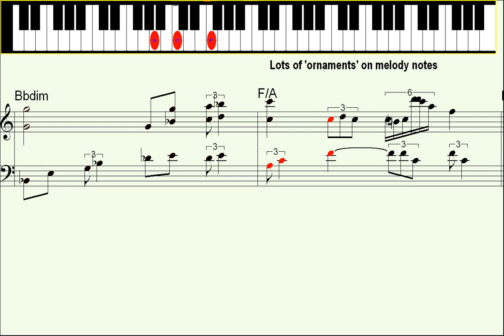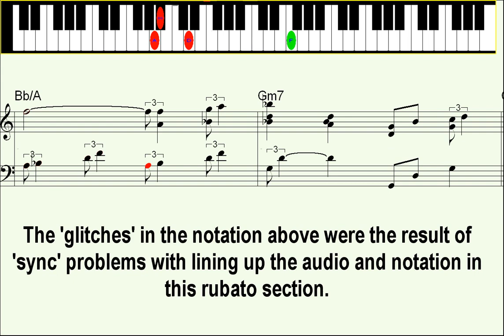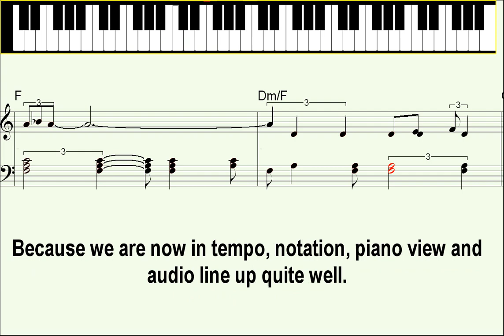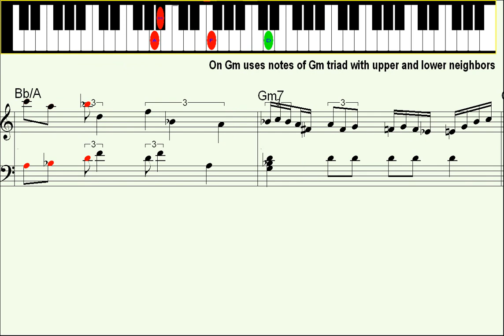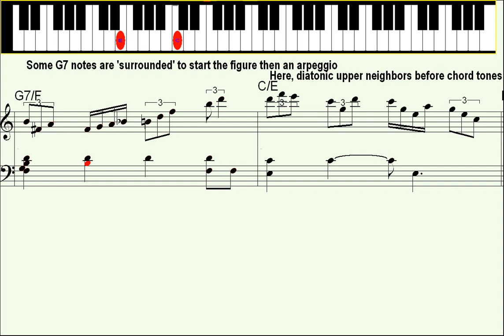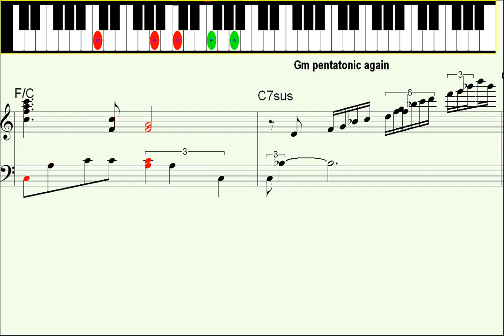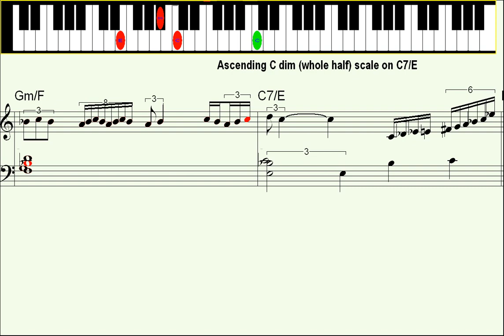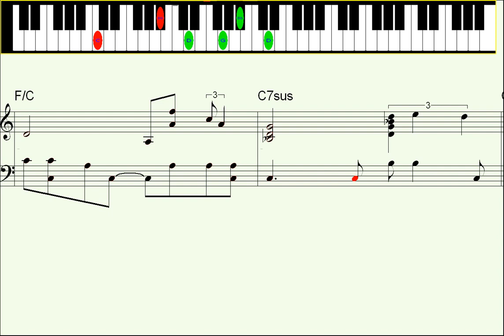Ave Maria (Charles Gounod) - jazz piano improvisation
If you have a fast connection and want to see this in high quality video to see the notes clearly (and improved audio), add the letters &fmt=18 straight after the existing internet address line above.
Ave Maria - jazz piano improvisation. First piano solo, then with a simulated bass and drums.  A (much better) version is available (free)
along with a lead sheet, a transcription, and the midi file recorded with the video